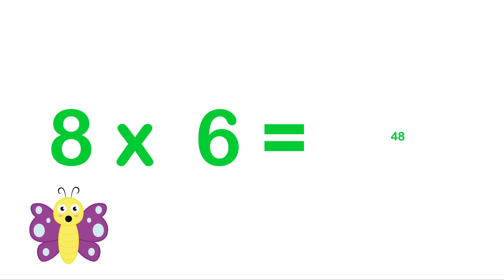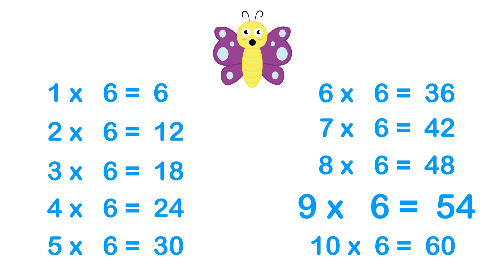Tafel van 6 - Tafels oefenen en leren online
Ben jij bezig met tabels oefenen?
In dit filmpje laten we je zien hoe je de tafel van 6 kunt leren online.

In deze "tafel van 6 " video gaan we stap voor stap voor de tafel om zo optimaal de tafels te oefenen en te leren.
Door het filmpje te kijken ga je de tafel van 6 snel leren
Wil je niet alleen de tafel van 6 leren ? Bekijk dan ook andere tafels oefenen video’s op